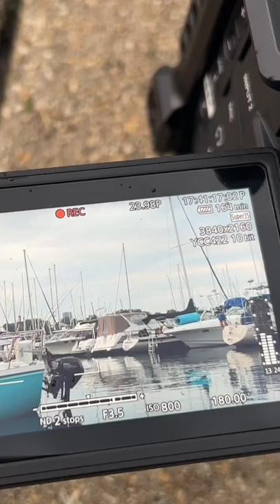Canon C70 // Chicago Montrose Boat Docks